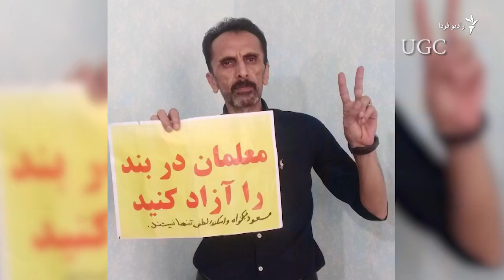معلم‌های بازداشت شده را آزاد کنید